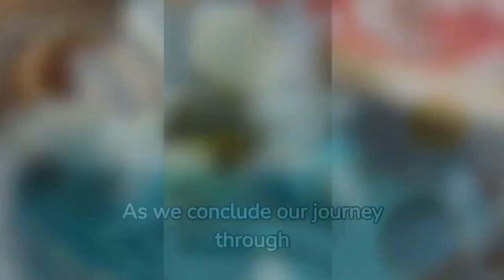Golden spice - "The Multiple uses of Turmeric in Indian culture"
Welcome to a journey through the heart of India's traditions and heritage in our latest YouTube video, "Golden Spice: The Multiple Uses of Turmeric in Indian Culture." 🌼✨

👁️‍🗨️ Dive deep into the bustling spice markets, where the vibrant hues of turmeric catch the eye and captivate the senses. Join us as we unravel the diverse roles this golden spice plays in the fabric of Indian life.

🍛 Explore the kitchens where culinary magic happens, as turmeric transforms ordinary dishes into culinary masterpieces. Discover the ancient wisdom of Ayurveda, where turmeric takes center stage in healing concoctions passed down through generations.

💆‍♀️ Uncover the beauty secrets of Indian women, who have long harnessed turmeric's anti-inflammatory properties for radiant skin. Witness the sacred 'Haldi' ceremony in weddings, a tradition where turmeric becomes a symbol of purity and blessings.

🙏 Immerse yourself in the spiritual significance of turmeric in Hindu rituals and its role in festive celebrations like Holi. It's more than a spice; it's a cultural phenomenon.

🌾 Join us on this visual feast as we traverse turmeric fields, spice markets, kitchens, and sacred spaces. "Golden Spice" is not just a video; it's a celebration of the essence of India.

Don't miss out on the vibrant tapestry of Indian traditions woven with the golden threads of turmeric! 🎥🔍 GoldenSpice indianculture turmericmask turmericmilkbenefits 🌟